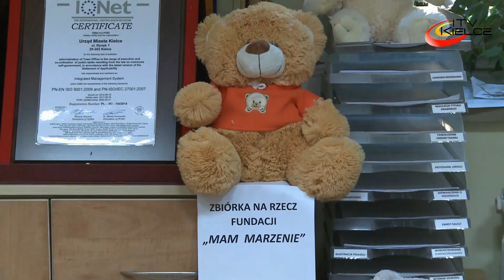Pluszaki dla chorych dzieci - ITV Kielce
Misie zawładnęły częścią Biura Obsługi Interesanta kieleckiego ratusza. Urząd Miasta włączył się w akcję zbiórki nowych pluszaków dla małych pacjentów Wojewódzkiego Specjalistycznego Szpitala Dziecięcego im. Władysława Buszkowskiego. Organizuje ją Fundacja "Mam Marzenie". Zabawki, które już przynieśli wrażliwi darczyńcy, trafią na oddział Onkologii I Hematologii Dziecięcej w Kielcach. Pacjenci otrzymają miedzy innymi maskotki przekazane przez Kielecki Park Technologiczny.
Obok nowych maskotek, zbierane są również nowe gry, książki i materiały plastyczne. Zabawki można zostawiać na Biurach Obsługi Interesanta Urzędu Miasta w Rynku i przy ul. Strycharskiej w godz. 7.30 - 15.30.
Akcja organizowana jest już po raz drugi. Jej finał odbędzie się, 25 listopada, kiedy to obchodzony jest Międzynarodowy Dzień Pluszowego Misia.